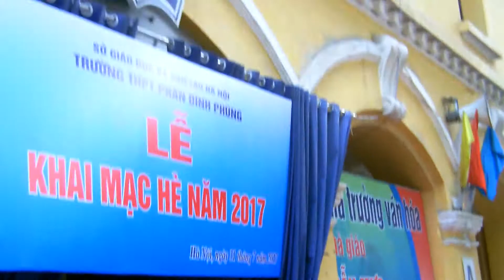Trường THPT Phan Đình Phùng-- đt 3.9270233